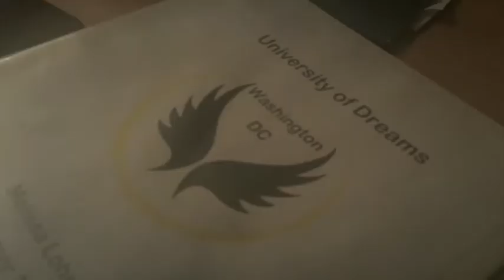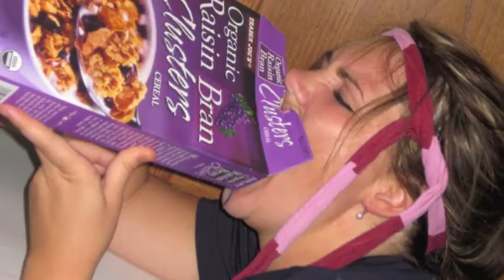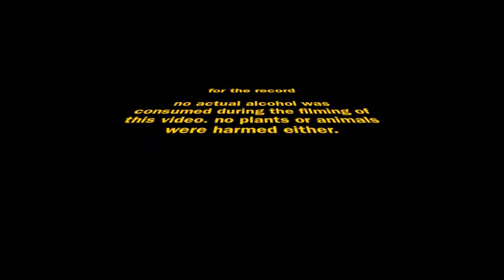Crazy Night Final